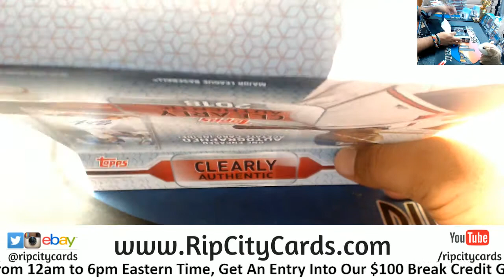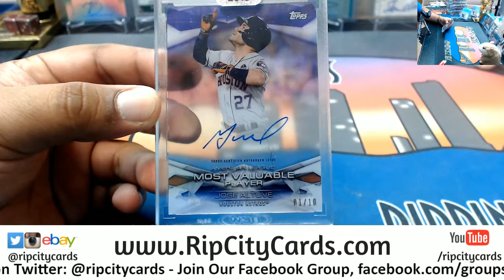2018 Clearly Authentic Baseball Personal Box EM #2 RCC